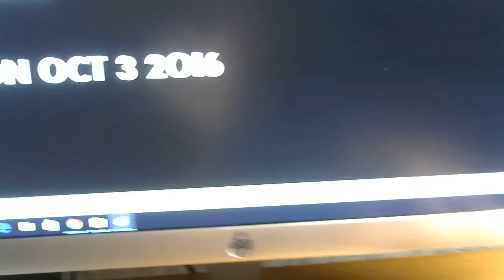Peter Channel sign-off news- Monday October 3, 2016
Just before i sign-off for the night, a late night look at the latest news headlines, traffic and weather conditions and the latest on Hurricane Matthew